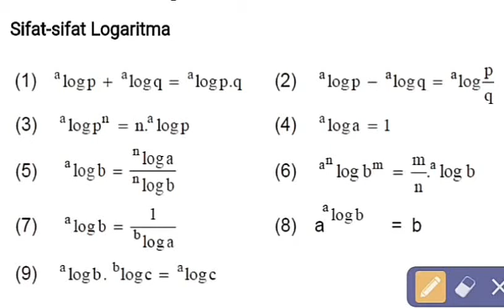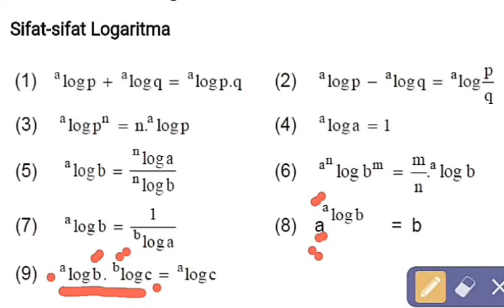Sifat-sifat Logaritma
Sekolah Menengah Atas
Kelaa 10
Program IPA
Materi Sifat-sifat Logaritma